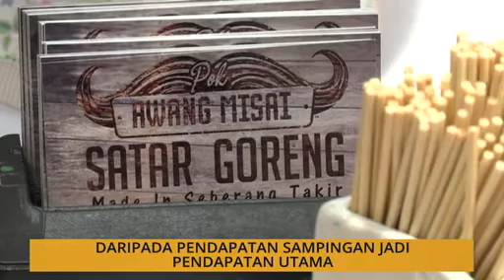SME: Daripada pendapatan sampingan jadi pendapatan utama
Inspirasi kejayaan dan bangkit dari kegagalan pengusaha PKS bersama Afiezy Azaman.